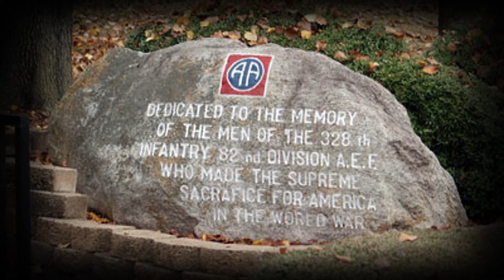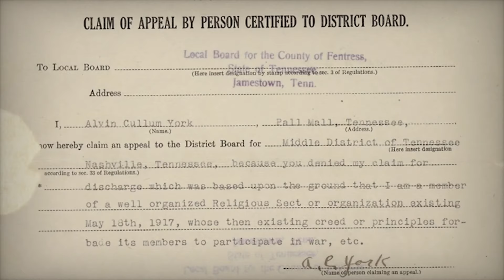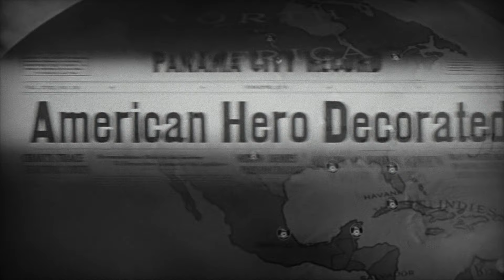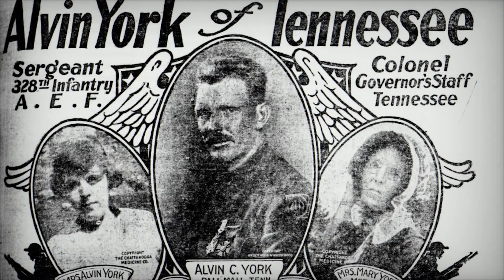Sabaton - 82nd All the Way (Music Video)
29th Fan MV.

Alvin Cullum York (December 13, 1887 – September 2, 1964), also known as Sergeant York, was one of the most decorated United States Army soldiers of World War I. He received the Medal of Honor for leading an attack on a German machine gun nest, taking at least one machine gun, killing at least 25 enemy soldiers and capturing 132. York's Medal of Honor action occurred during the United States-led portion of the Meuse-Argonne Offensive in France, which was intended to breach the Hindenburg line and force the Germans to surrender. He earned decorations from several allied countries during World War I, including France, Italy and Montenegro.

Next will be another Sabaton song

Next Strike Witches MV will be upload in Q1 - 2021

Song: 82nd All the Way
Author: Sabaton
Movie/Clips:

1. Sergeant York (1941)
2. The Lost Battalion (2001)
3. Forbidden Ground (2013)
4. Over There
5. Battlefield Experience - The Meuse-Argonne Offensive - American Battle Monuments Commission
6. 82nd All The Way – Alvin York – Sabaton History 029
7. Sergeant Alvin York -Oct 8th 1918 Medal Of Honor Moment - LionHeart FilmWorks

Lyrics

In the draft of 1917, a man from Tennessee
Overseas to the trenches he went, from the land of the free
Into war he brought two things along, a rifle and his faith
Join the ranks as a private, assigned to 338th(328th*)
There on that day, Alvin York
Entered the fray
Saving the day
82nd all the way
Into the fires of hell, the Argonne, a hero to be
Entered the war from over the sea
Intervene, 1918, all the way from Tennessee
Hill 223

When his faith has been put to the test, the call to arms he heeds
On the 8th of October he went, made a sergeant for his deeds
Fearless, leading the raid of the war, machinegun on the hill
Charge the enemy taking the prisoners, by power of his will
There on that day, Sergeant York
Entered the fray
Saving the day
82nd all the way
Hill 223

What Sergeant York achieved that day
Would echo to the USA
It's 82nd all the way
Death from above, what they now say
Echoes from France to the USA

Hill 223
Hell, the Argonne, a hero to be
Hill 223